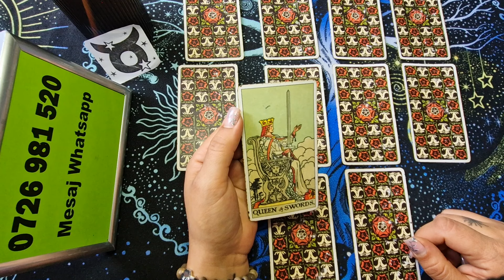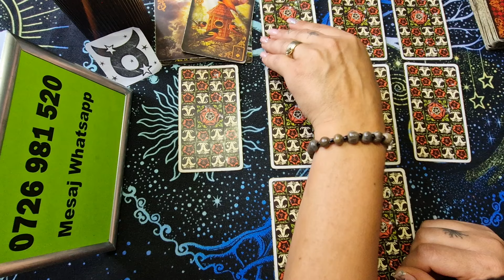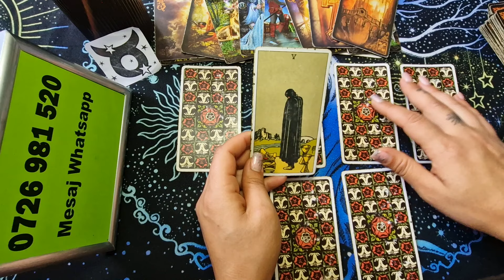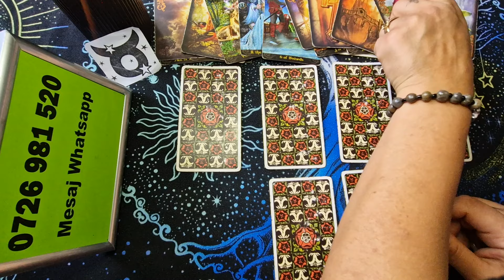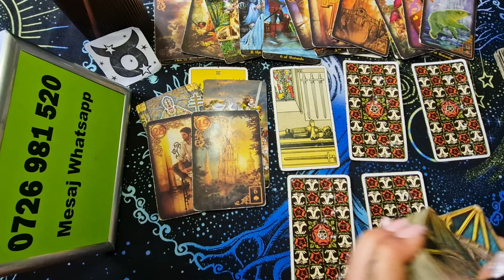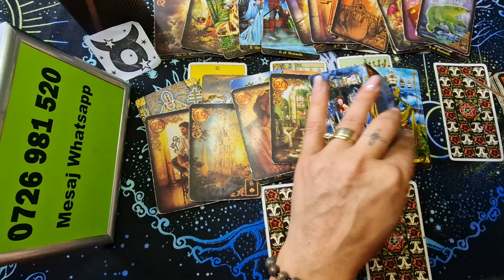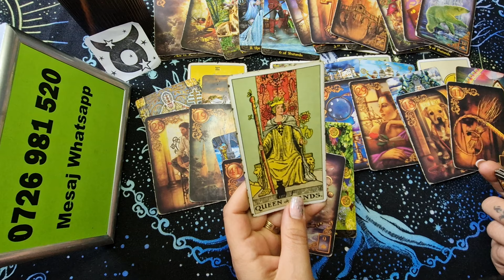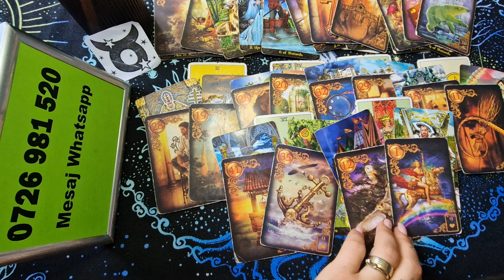Taur - Faceti lucruri nebunesti ! Iunie 2024